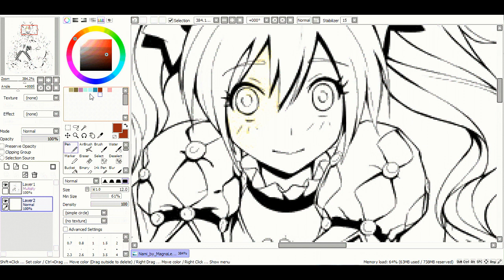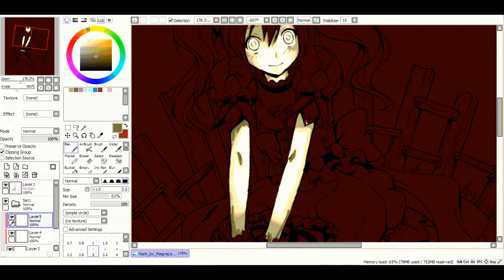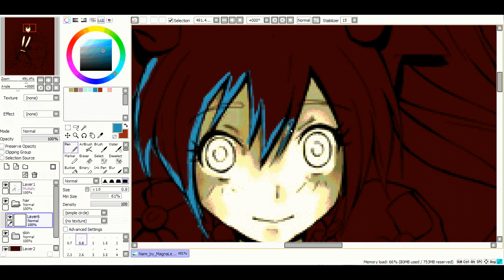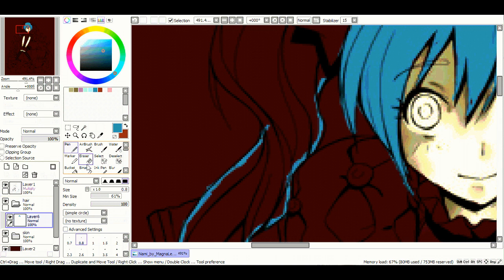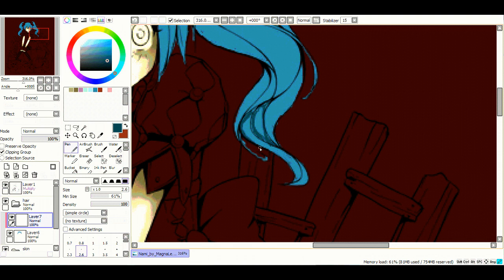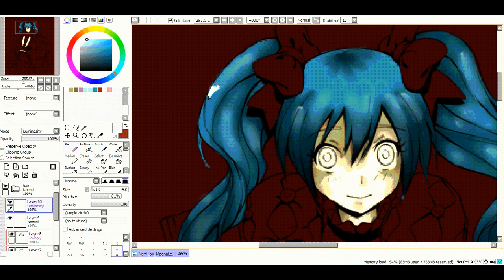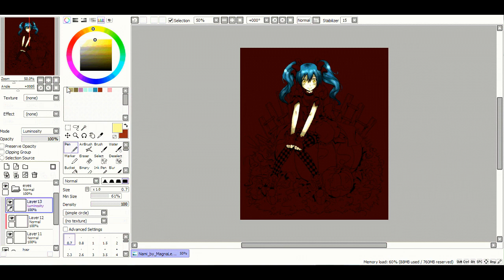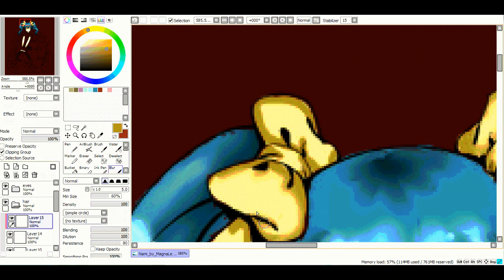witch speed paint 1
well havet submited anything in ages so here you go

song- lost you Hatsune Miku